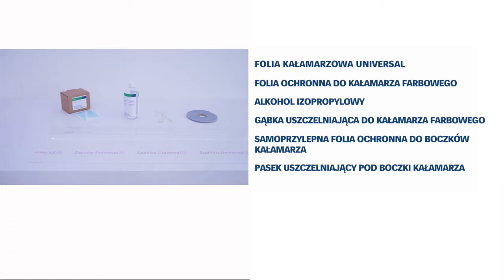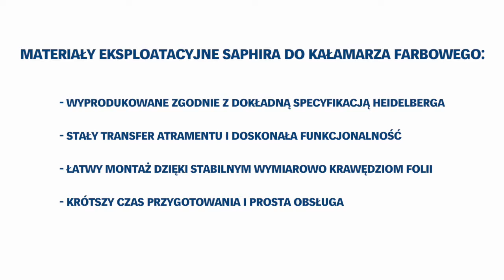Materiały eksploatacyjne Saphira do kałamarza farbowego.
Jak odpowiednio przygotować kałamarz farbowy. Film instruktażowy.